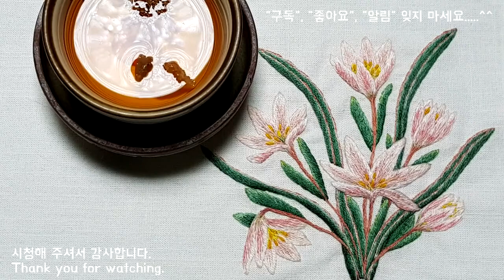4. 꽃자수 티코스터 만들기(산자고꽃 자수) Making flower embroidery tea coasters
산자고 꽃을 수놓아 티코스터를 만들었어요.